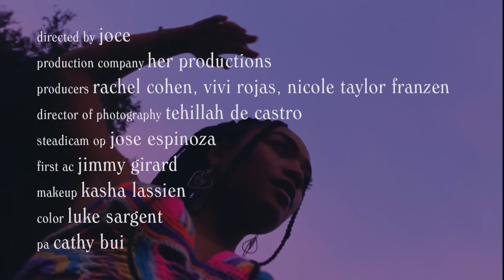UMI - Butterfly 🦋 [Acoustic]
i wrote this song about not really knowing what i wanted to do with my life, but feeling the need to meet expectations~ if you feel this way, i hope this song reminds you that you're exactly where you're meant to be 🌻 it's okay to be figuring it out :) it's okay to take your (divine) time 🦋

written by umi

Directed by joce
DP Tehillah de Castro
Stedicam OP Jose Espinoza
First AC Guido Raimondo
Sound Engineering by Jimmy Girard
Color by Luke Sargent
PA Cathy Bui
Produced by HER productions (Rachel Cohen, vivi Rojas, Nicole Taylor Franzen)

Mixed by Jesse Ray Ernster
Mix Engineer Katrina Maria Ernster
Mix Assistant Noah "MixGiant" Glassman
Mixed at MixLand in Los Angeles, CA
Lyrics

Butterfly, butterfly
Where you gonna go tonight?
Wish I was just like you
Maybe then you'll take me high

Away from it all again
Away from my troubles and my sins
Away from the fears inside
Away from the tears I try to hide away

I just want to make you smile, but
I know that'll take a while,
cause I
I'm tryin' to find myself
I just want to make you proud, but
I think that I'm runnin' out of time
To figure it out

Butterfly, butterfly
Take me on your wings and fly (oh)
Maybe then I'll see the light

And I could be free again
Free from my troubles and my sins
Free from the tears inside
And free from the fears I try to hide away